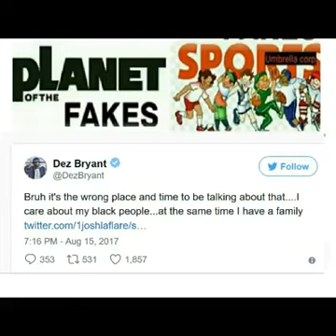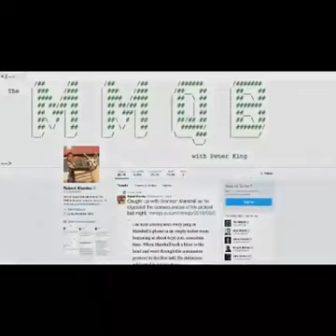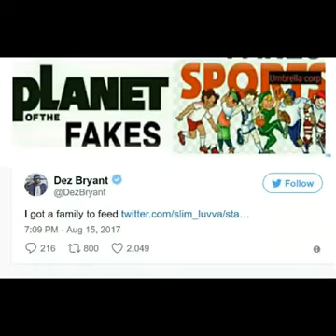Planet of the Fakes Sports classic videos from 2013- to the present:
Please like our facebook page thank you